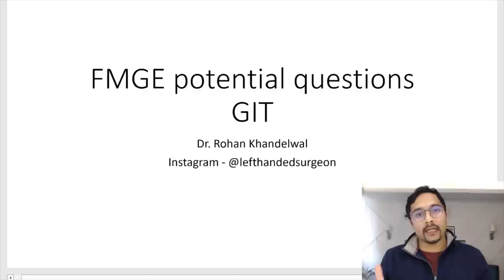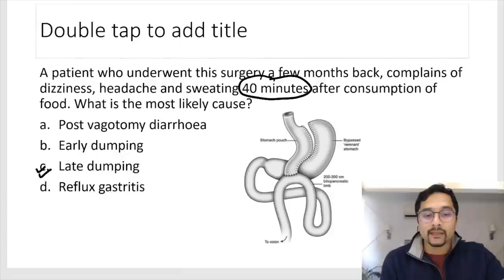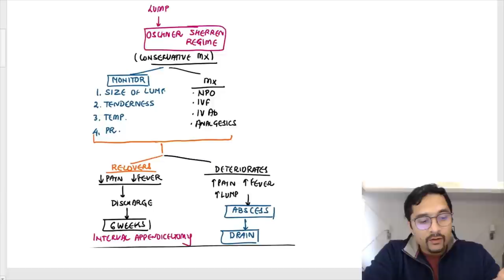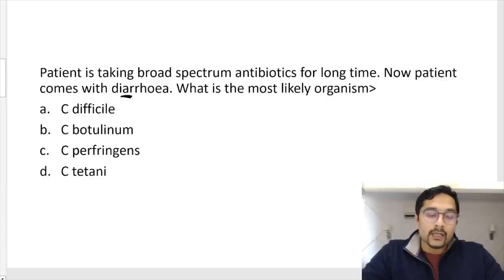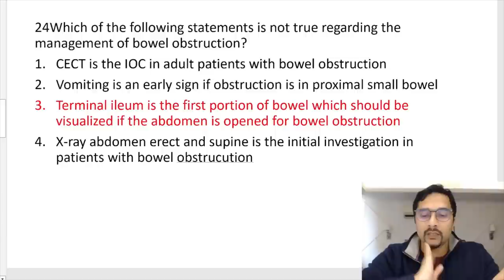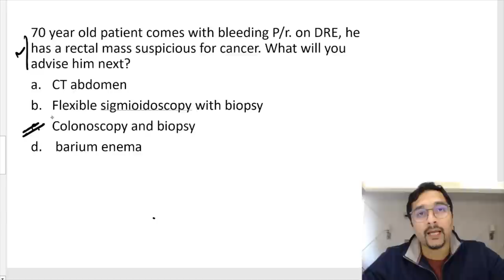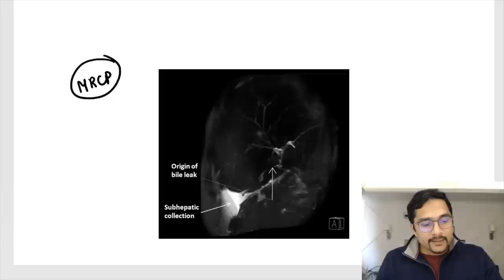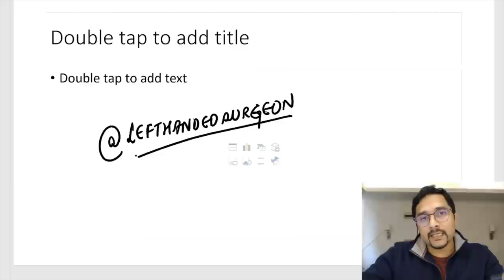FMGE Important Questions | GIT & Hepatobiliary System | Dr. Rohan Khandelwal | FMGE Exam 2023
In this video, I have covered the important topics & potential questions for FMGE students from GIT & Hepatobiliary System.

Dr. Rohan Khandelwal is a Breast Cancer Surgeon and National Level Faculty for Surgery. He currently teaches Surgery on the Marrow app.